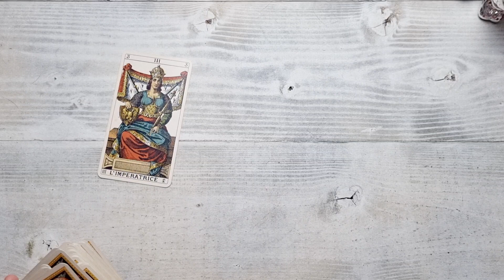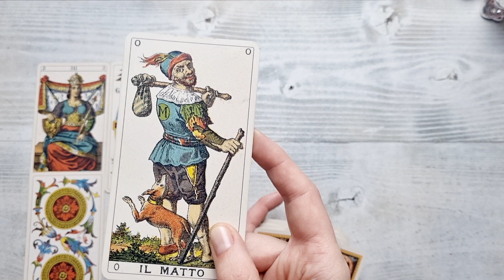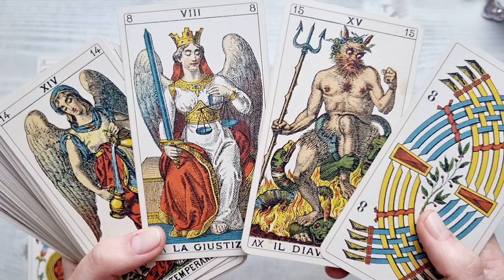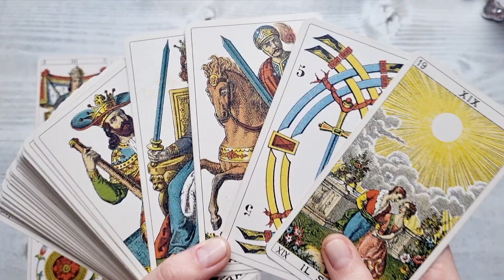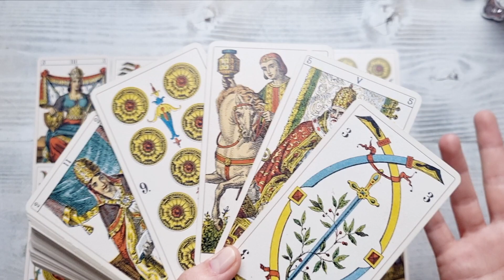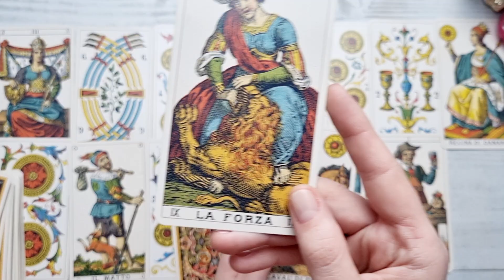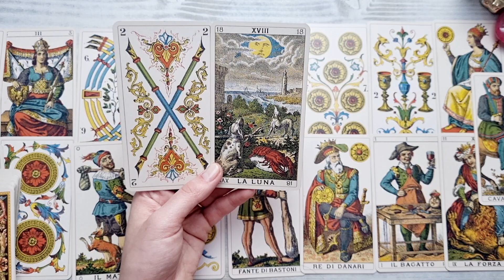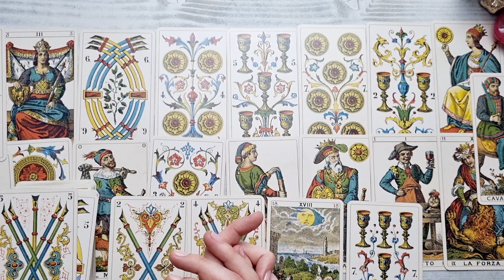𝗔𝘀̦𝘁𝗲𝗽𝘁𝗮𝗿𝗲𝗮 𝗶𝗮 𝘀𝗳𝗮̂𝗿𝘀̦𝗶𝘁! 𝗢 𝗶̂𝗻𝘁𝗮̂𝗹𝗻𝗶𝗿𝗲 𝘀̦𝗶 𝗼 𝗱𝗶𝘀𝗰𝘂𝘁̦𝗶𝗲 𝘀𝗰𝗵𝗶𝗺𝗯𝗮 𝘁𝗼𝘁! 😯💗